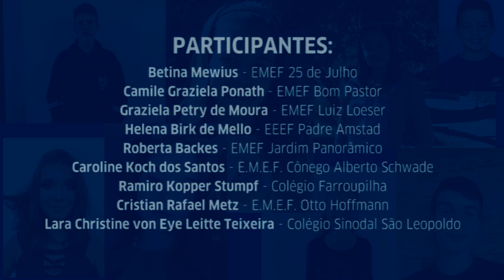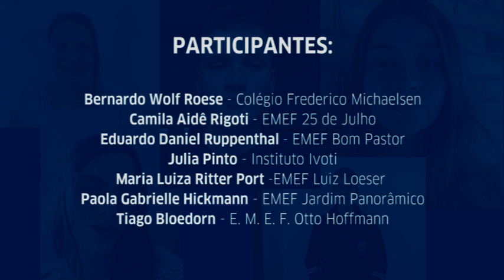Concurso de Leitura / Vorlesewettbewerb 2020​ - Rio Grande do Sul - Região Leste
Conheça os participantes e ganhadores do Concurso de Leitura 2020 do Rio Grande do Sul - Região Leste.

Agradecemos pela participação e pelo empenho de alunos e professores nesta edição. Herzlichen Dank!

​O Concurso de Leitura / Vorlesewettbewerb deste ano aconteceu online e foi organizado pelo Goethe-Institut (Professora Anna-Lena Menna Barreto e Diretor de Ensino Adrian Kissmann), a ARPA (Associação Riograndense de Professores de Alemão), representada pela sua presidente Angelita Lohmann, a ACPA (Associaçaõ Catarinense de Professores de Alemão), representada pela sua presidente Mariane Pfeiffer Soares,  a ZfA Porto Alegre (Zentralstelle für das Auslandsschulwesen) e PASCH Brasilien.

Edição do vídeo: Marcelo Frey (Goethe-Institut Porto Alegre)